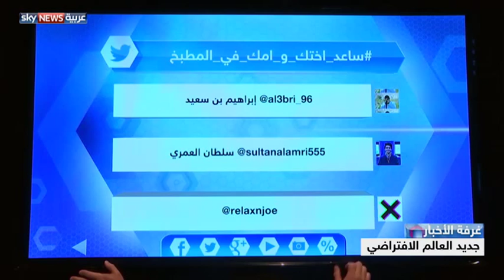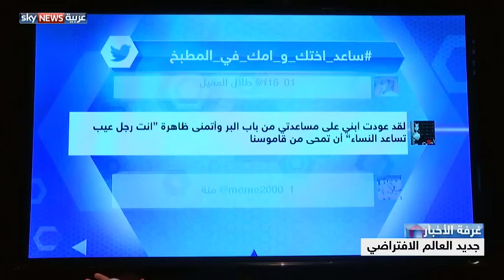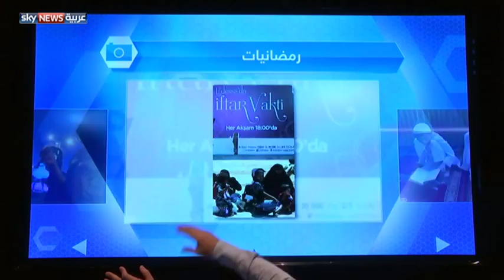إسرائيل والأزمة السورية... المخفي والمعلن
تناول الملف الخاص في برنامج غرفة الأخبار رؤية إسرائيل للصراع والأزمة في سوريا بين الوقائع المعلنة والخفية.